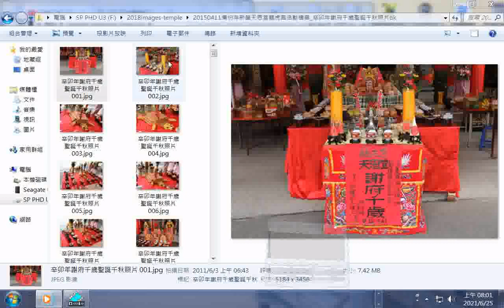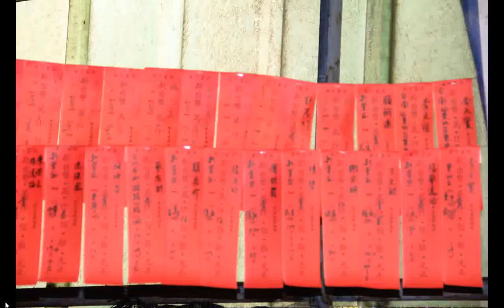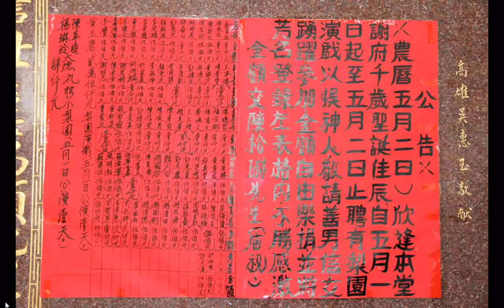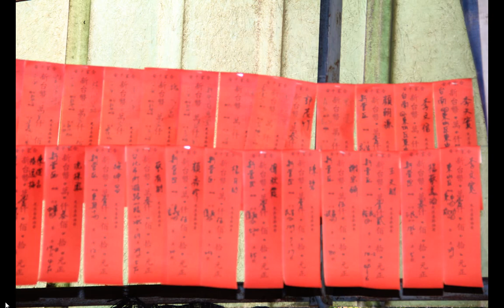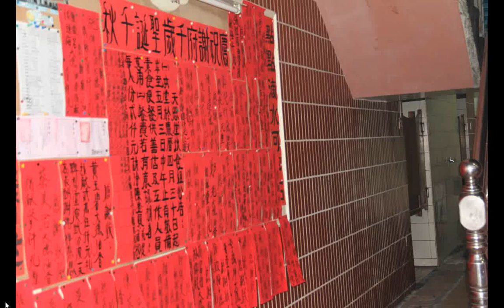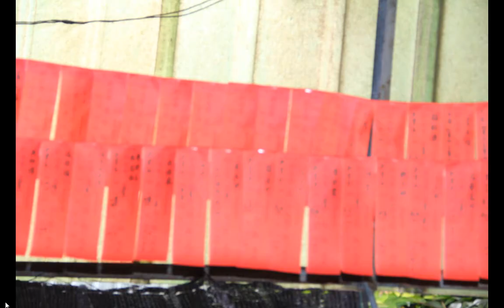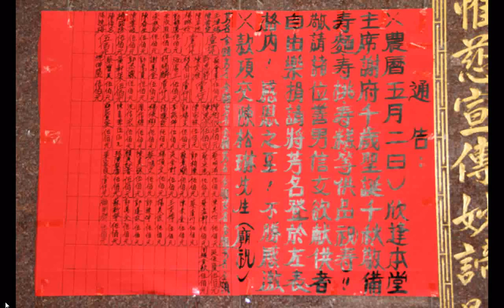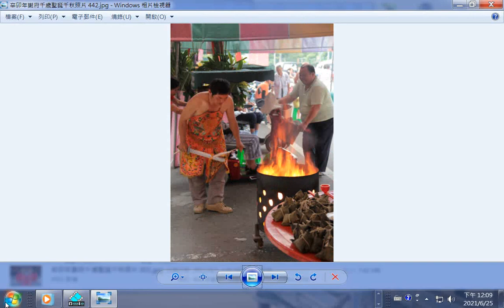2011新營天恩堂#龍虎宮辛卯年#謝府千歲聖誕千秋照片+附加北管演奏是20121115桃園和樂軒古漢樂演奏_五尊神像在隊伍最後面入南鯤鯓代天府後被信徒請進五府千歲殿--是在主祀觀世音菩薩的青山寺之前